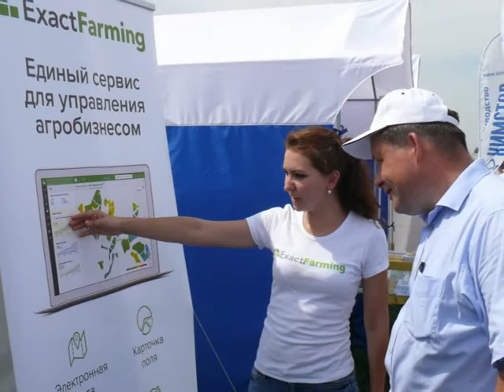2 серия. Девчата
Сериал про нашу жизнь. 2 серия. Девчата